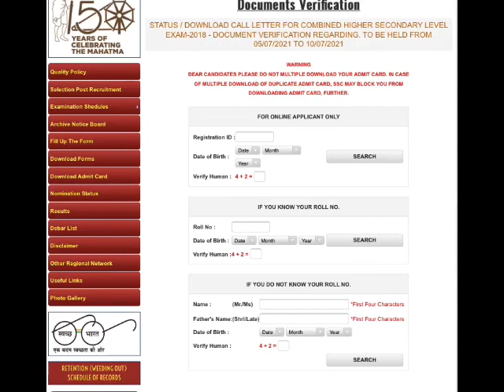SSC CHSL 2018 DV LIST / SSC CHSL 2018 RECRUITMENT DV LIST ADMIT CARD OUT